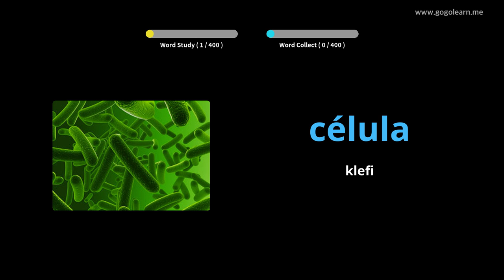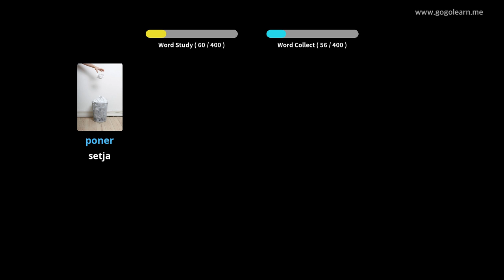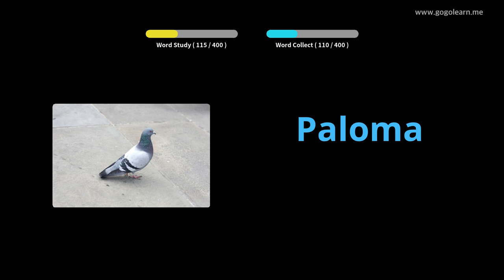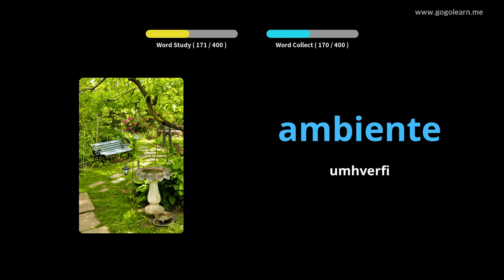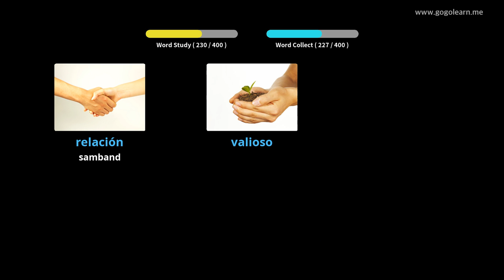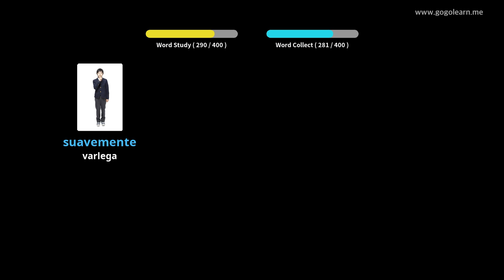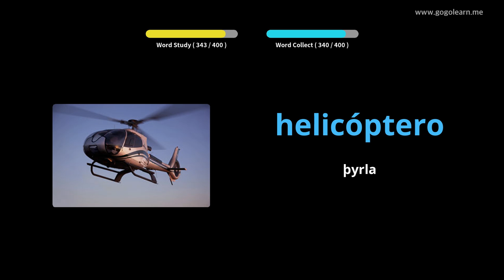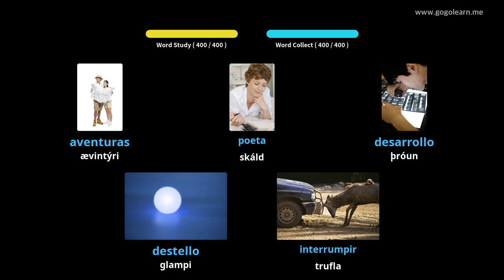Lærðu Spænska Í Gegnum Myndir |Spænska Orðaforði Miðskóli 3 | Golearn